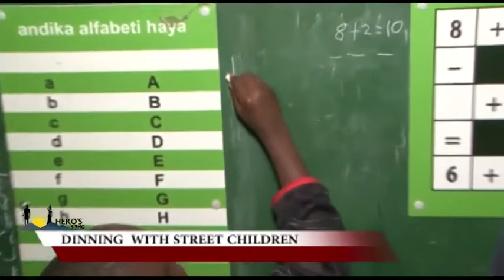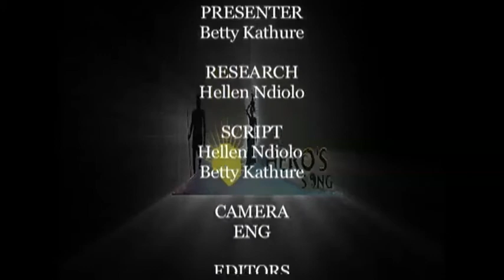Hero's song | Dinning with street children